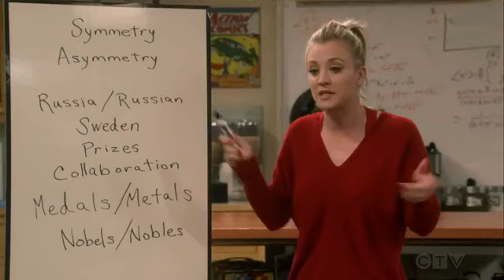Leonard and Penny tell what not to talk about with Sheldon and Amy. Bernadette still fails.